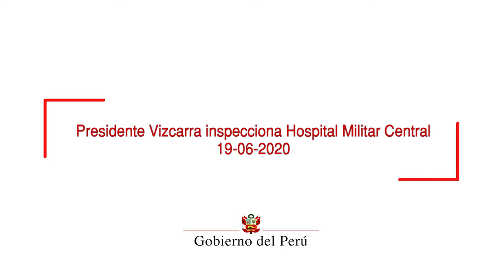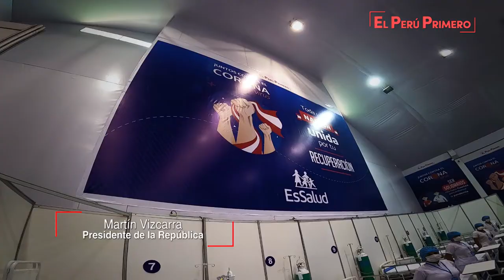Presidente Vizcarra supervisa atención en el Hospital Militar Central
El presidente Vizcarra realizó una visita de inspección a la ampliación de la oferta hospitalaria del Hospital Militar Central, la planta de oxígeno móvil y el nuevo laboratorio de procesamiento de pruebas moleculares.